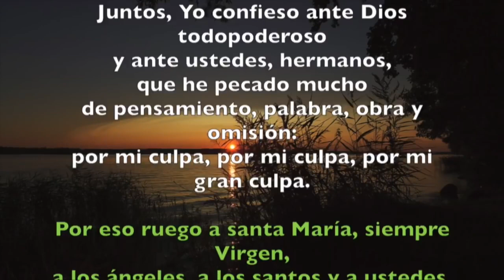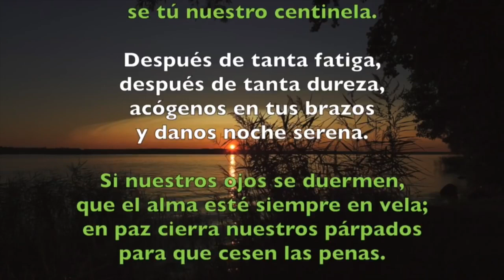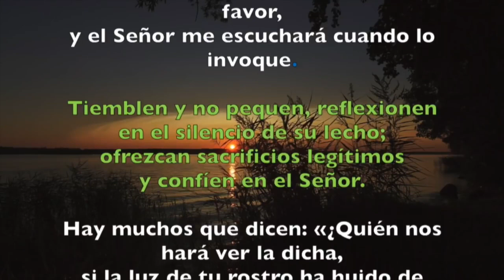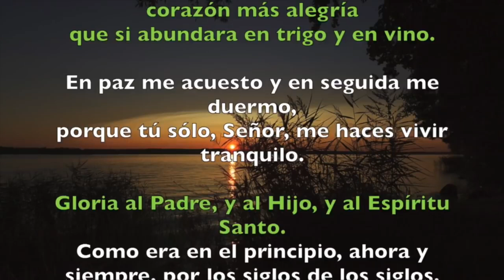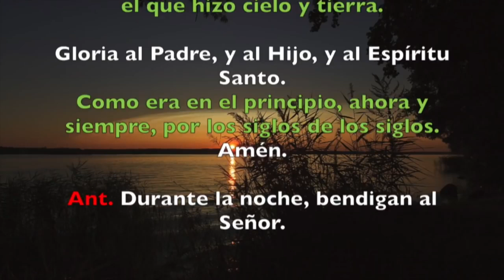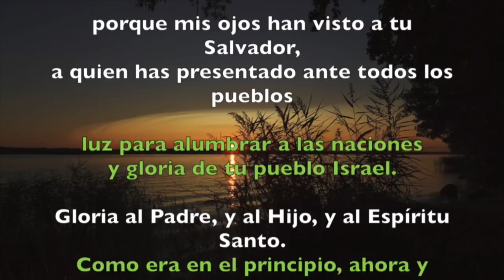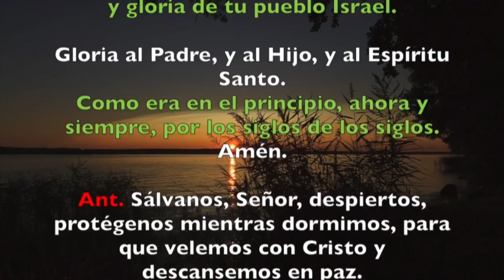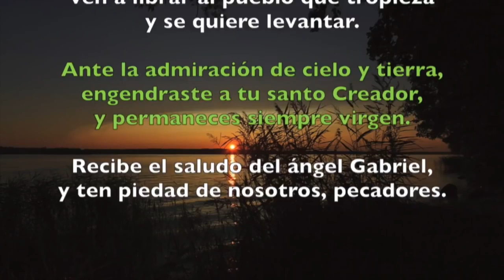Oración de la noche (Completas), LUNES 24 DE DICIEMBRE 2018 | Padre Sam